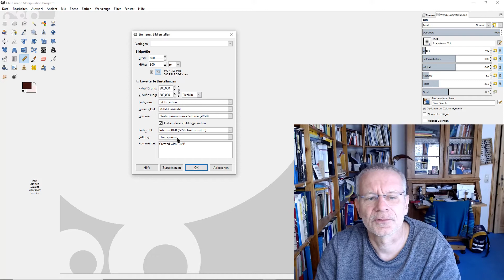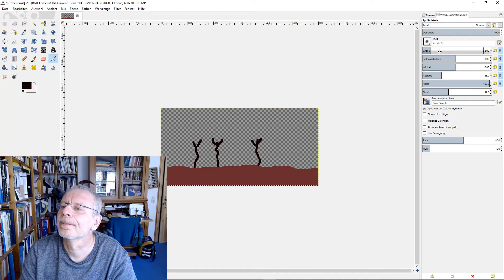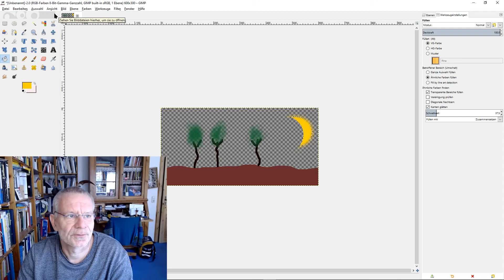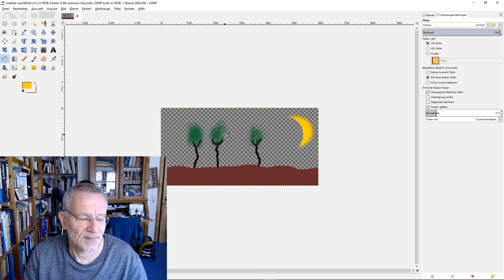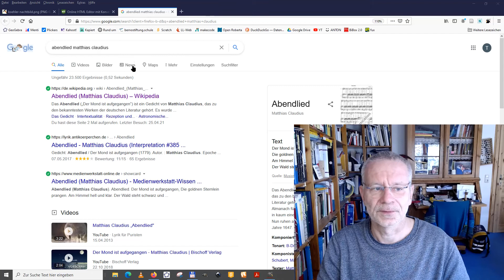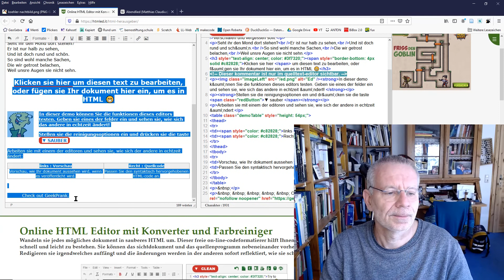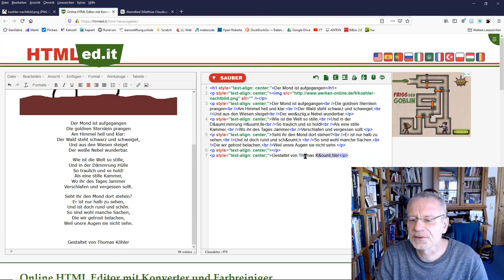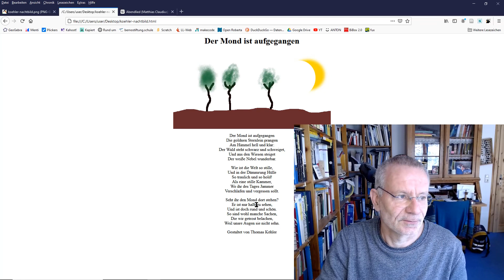Mond - Abendlied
Material für die Schüler des Wahlpflichtkurses im Distanzlernen